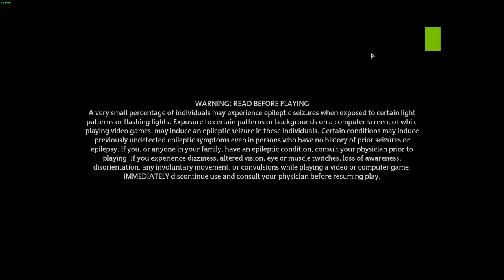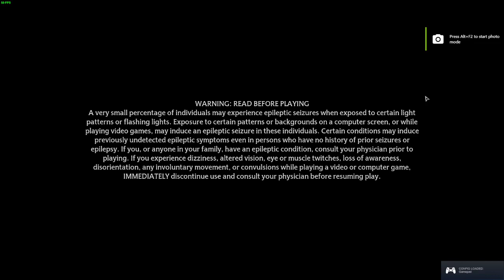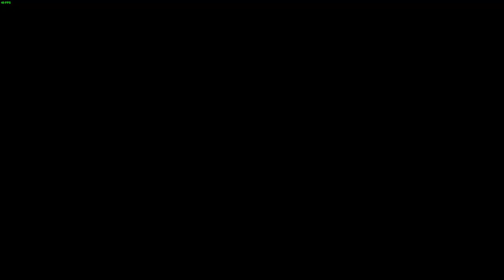Hogwarts Legacy 2nd Run #4 - Gryffindor Quest, Nearly Headless Nick, 1st Trial